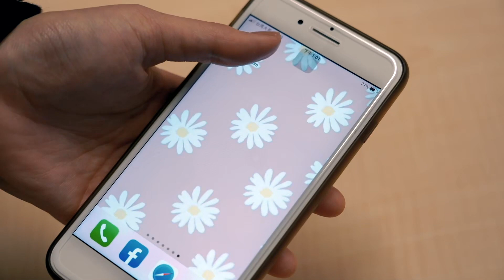PLG／除了選你還能選誰？曼尼高超狂大四喜獲選單週MVP｜NOWnews